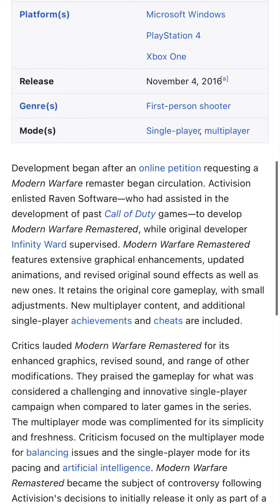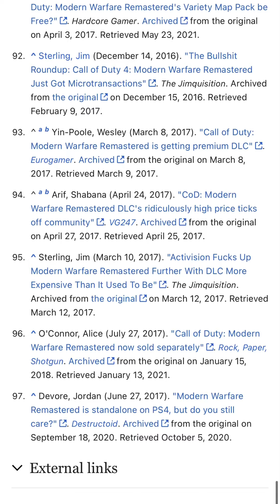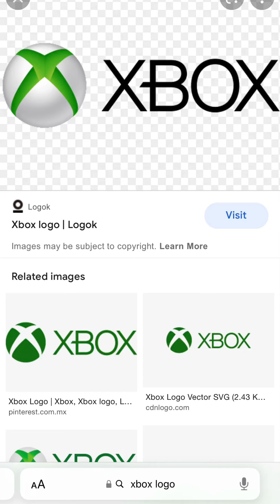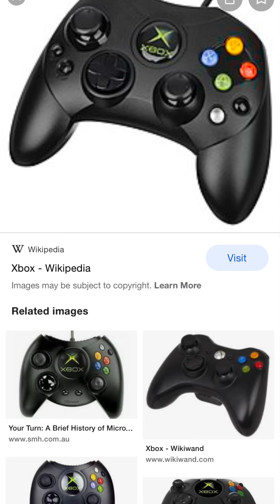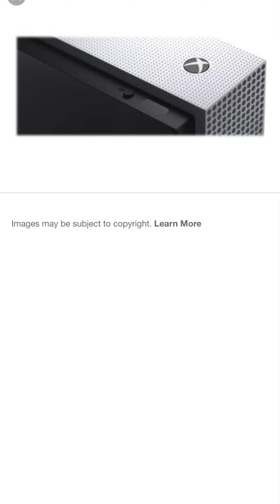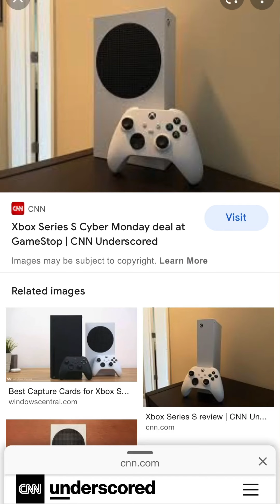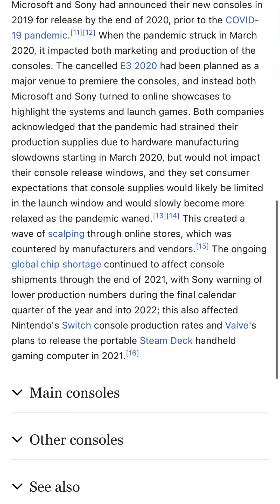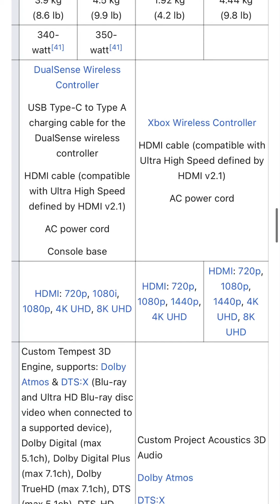November 30, 2021